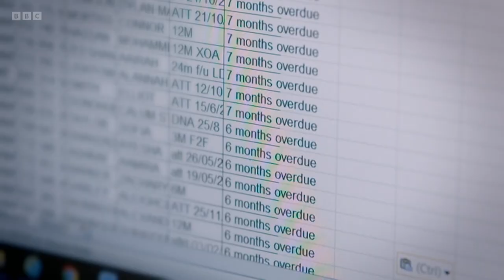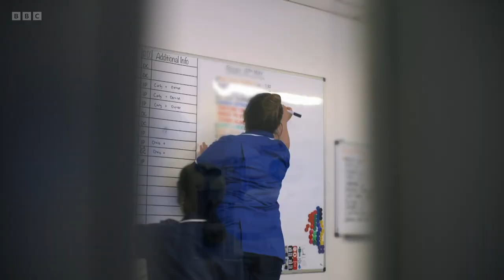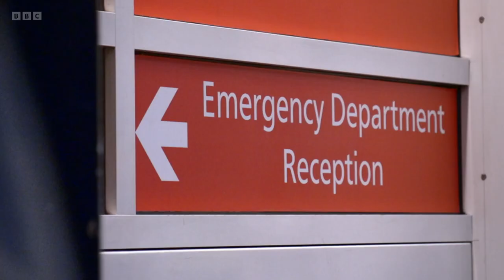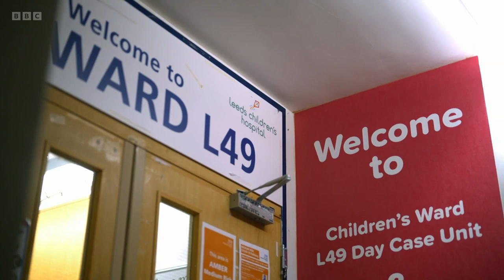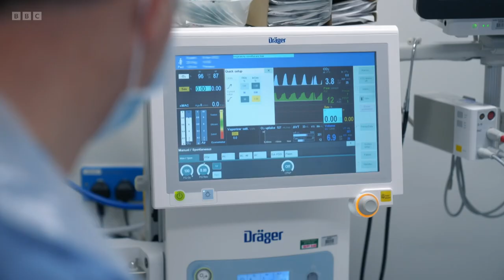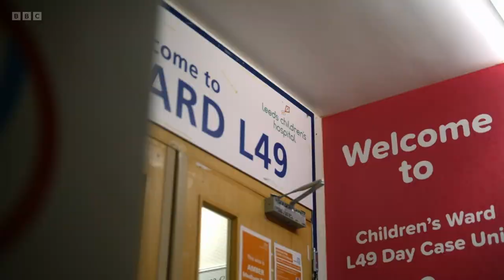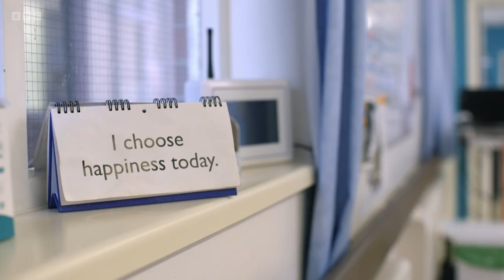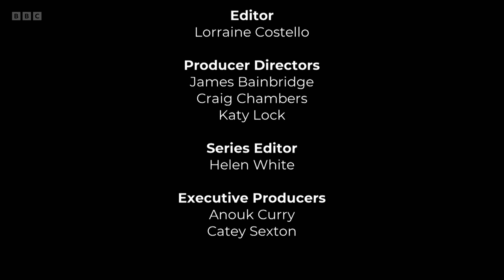Suspicious growth removed from patients lung: Saving Lives in Leeds || Season 01 || Episode 06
Surgeon Kostas Papagiannopoulos must investigate a suspicious growth on a patient's lung, and cardiologist Andrew Hogarth treats a patient with a life-threatening infection.